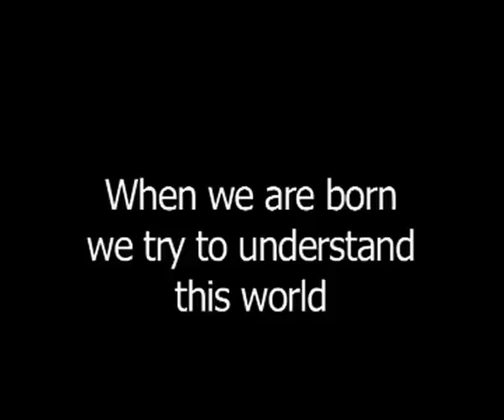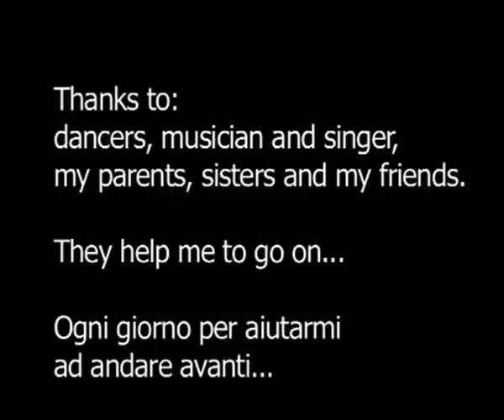"Go Ahead" Diego Pizarro- Elita Cannata- Marta Vila Peterson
Everything is in a circle,We are looking for happiness,for something will complete us,
When we are born we try to understand this world.